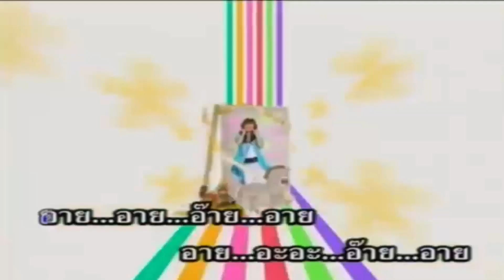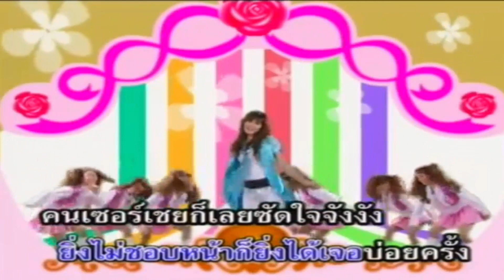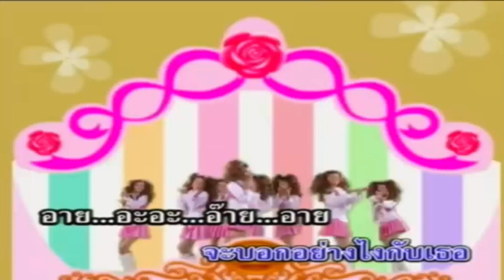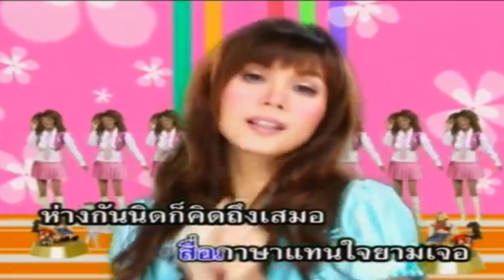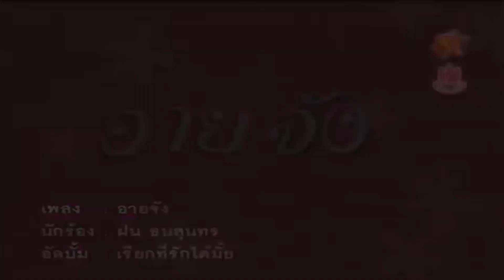อายจัง : ฝน ธนสุนทร【OFFICIAL MV】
เพลง : อายจัง【เต็มจอ】